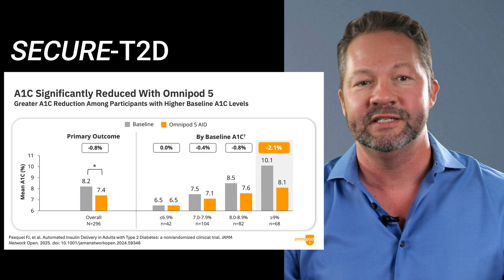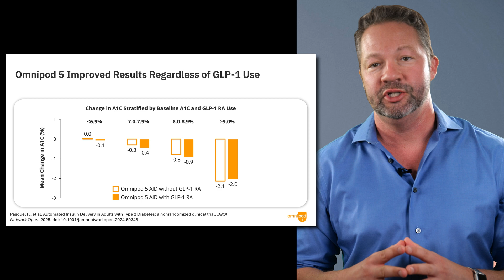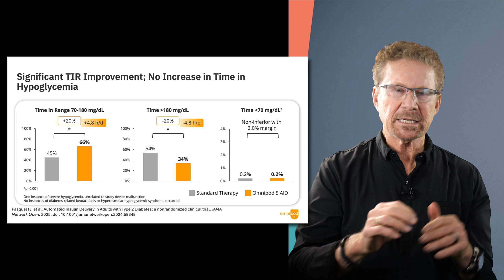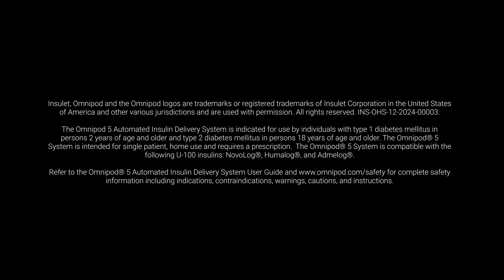The SECURE T2D Diabetes Study: What It Means for Insulin Pump Use in Type 2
Are you a healthcare provider (HCP) seeking to optimize glycemic control in your patients with type 2 diabetes? In this video, Drs. Steve Edelman and Jeremy Pettus review the SECURE T2D study — a multicenter trial of the Omnipod® 5 hybrid closed-loop system in adults with type 2 diabetes. Learn which patients benefit, how pumps perform alongside GLP-1s, what “carb counting” really looks like in practice, and why AID systems can simplify care while improving A1C and time in range. This info is perfect for HCPs and anyone considering an insulin pump for type 2 diabetes.

Timecodes:
0:00 - Intro
1:41 - About SECURE T2 Diabetes Study
2:06 - Patients with type 2 diabetes and carbs counting
4:01 - Are pumps are too complex?
4:46 - Can the AID System benefit patients on GLP-1s?
5:17 - Is it difficult to prescribe an AID system?
5:37 - Patient's fear of losing control of the blood sugars